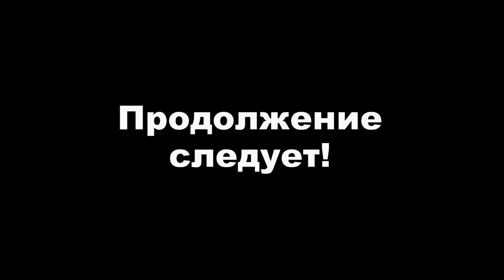Рыбалка на Спиннинг.2.06.2023. От моста до "моста". Красота Неленьги. Не плохой день!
День выдался спокойный. Погода практически не менялась. Но рыба ловиться не спешила. Очень много мелкой щуки-отпущено. Окуня вообще не было. Виталию улыбнулось поймать не плохого хариуса. Щук немного подловили все. Провели время на все 100%. Закуска кончилась за долго до окончания прохода. Насмеялись. Я чуть не потерял спиннинг на перекате, повезло, он плавающий))). К Подволочью подходили в тишине и сумерках, птички уже спали. Всех Благ!